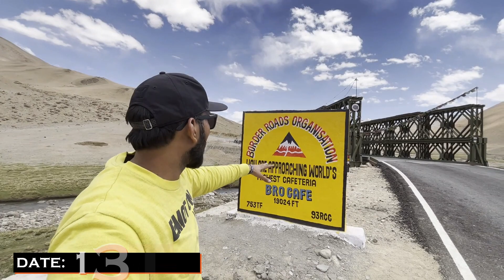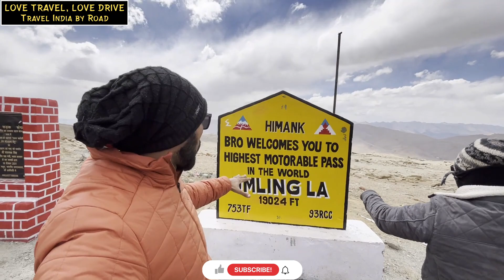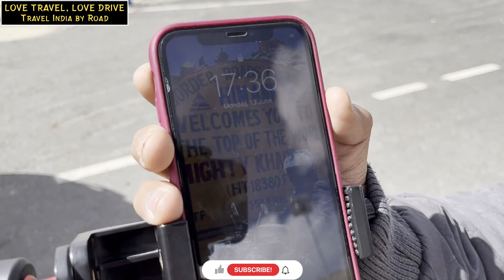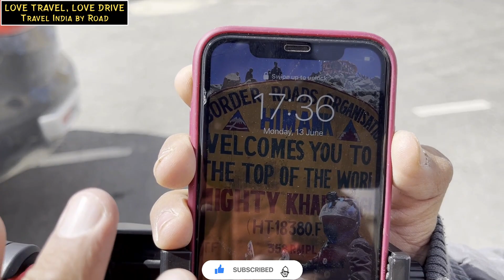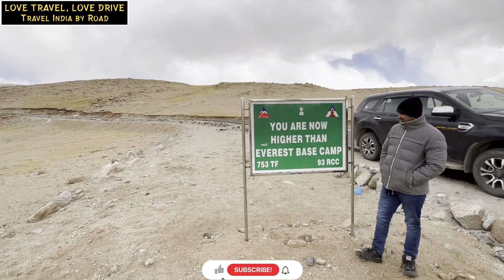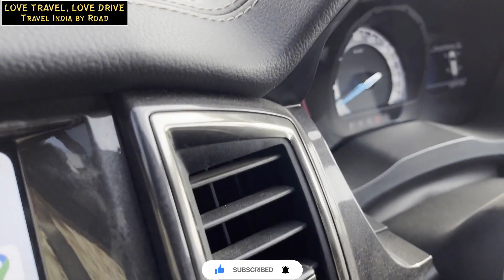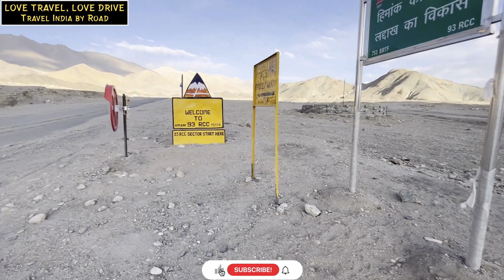Day5: UmlingLa - 4x2 hoti to nhi ja paate | PhotiLa - Tough Terrain | iphone shows China mai h hum!!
INDIA MOVING ON WHEELS – TRAVEL INDIA BY ROAD
Guys, I am here only to Share the Real Information of Indian Auto Industry based on Ownership experience and rest my Expertise & In spare time, I also love to share my travel vlogs!!!
And here’s briefing of my Channel’s Name!!
AutoWheels India - Cars -- INDIA MOVING ON WHEELS ( Auto vlogs )
AutoWheels India - RoadTrips – Travel INDIA by Road - LOVE TRAVEL, LOVE DRIVE ( Travel vlogs )
Happy to Connect with you all:
AutoWheels India – INDIA MOVING ON WHEELS

Here are some Groups for Auto & Travel Freaks…
Request you to Click & Join our Groups!!!

Indian Cars Feedback Forum - INDIA MOVING ON WHEELS

Travel INDIA by Road - LOVE TRAVEL, LOVE DRIVE

SUV Owners INDIA

explore the unseen HIMALAYAS